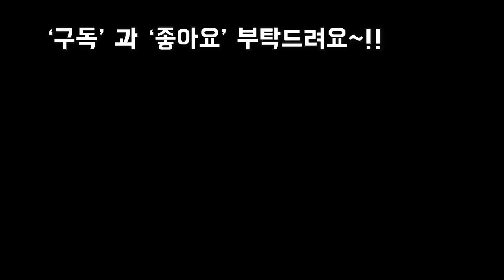직접재배하는 농장 다육이들 감상과 다육이름 알기~!!SUCCULENTS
안녕하세요~~
가을하늘이 청명한 10월9일
10월은 날도 좋지만 쉬는날이 많아서
넘좋아요~!
오늘은 직접재배하시는 농장다육감상
하면서 이름도 같이 알아봣어요
영상보시면서 즐거운 휴일되세요~!!
사랑합니다
감사합니다
축복합니다~!!